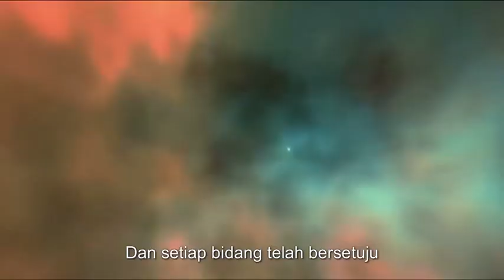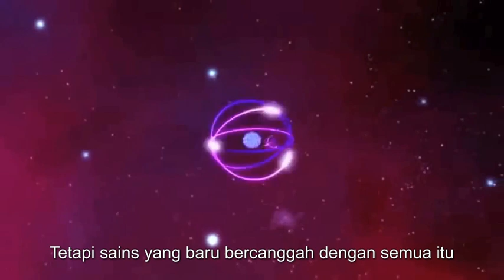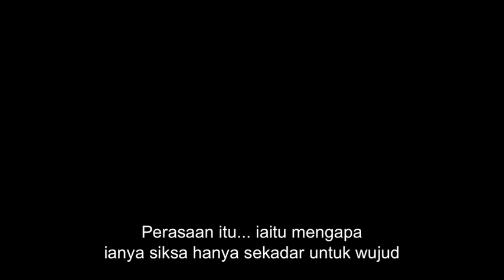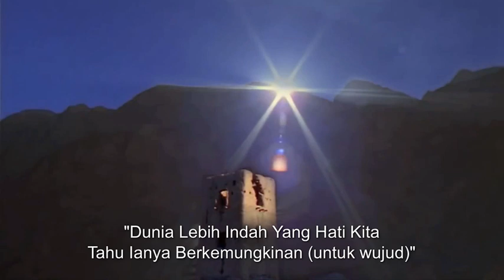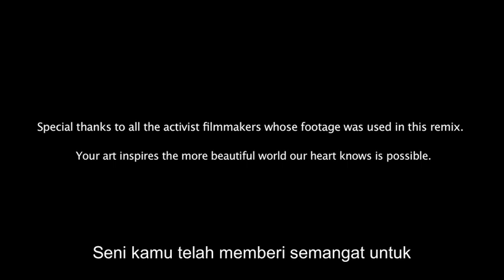Cerita Yang Baru Bagi Manusia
Lima tahun lepas saya bina laman blog untuk berkongsi idea-idea dan pemikiran saya "Bagaimana jika... dunia dan syurga adalah tempat yang sama?". Dunia indah yang pasti kebanyakan akan menyatakan ianya mustahil, akan tetapi ianya tidak sepatutnya menghalang kita dari cuba mendapatkannya.

Hari ini saya ingin berkongsi klip video dari pengarang hebat Charles Eisenstein mengenai idea beliau. Beliau dambakan "Dunia Indah Yang Hati Kita Tahu Ianya Berkemungkinan" untuk ada didunia ini.

Cerita lama adalah kita semua terasing dan apa yang kita lakukan tiada kena mengena dengan insan atau pun entiti lain selain dari diri kita sendiri akan tetapi sains baru menolaknya. Setiap tindakan kecil atau besar pada satu keadaan akan mempengaruhi hidup kita ini.

Lupakanlah cerita lama dan dengarkan cerita baru, cerita bagaimana jika dunia dan syurga adalah tempat yang sama dan yang mana dunia yang mana hati kita tahu ianya berkemungkinan untuk ada didalam kehidupan kita ini. Insyaallah,amin.